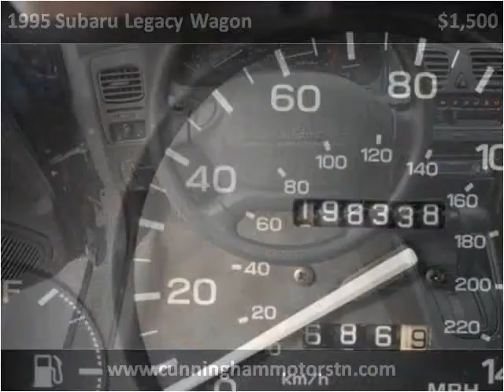1995 Subaru Legacy Wagon Used Cars Goodlettsville TN